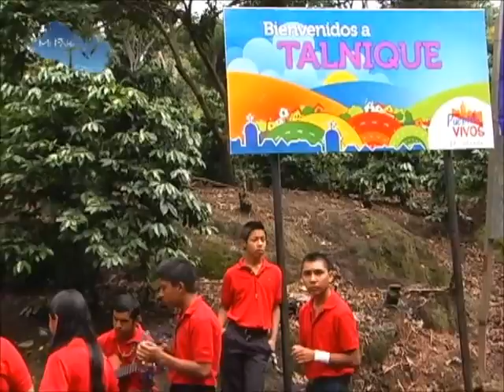Mi pais TV- Programa 01 de Septiembre 2013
Canal Oficial en YouTube del Grupo Megavision, Canal21, Canal19, Radio, Fuego, Radio Corazon, y muchos mas!!

GRUPO MEGAVISION, Ahora Somos Mas.